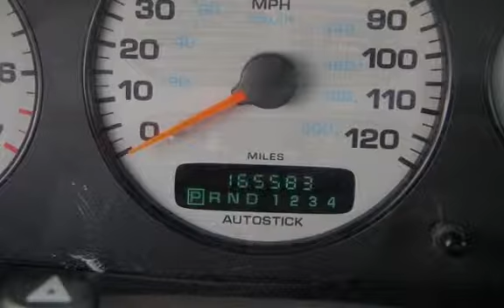2000 Dodge Stratus ES for sale in Grand Junction, CO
2000 Dodge Stratus with a 2.5 V6 that runs good and gets good gas mileage. Very stylish looking car. Some of the clear coat is starting to fade. New seat covers. Come in and test drive today! All vehicles are professionally inspected by our knowledgeable Service Department. Grand Junction Affordable Auto Sales. Reliable Vehicles, Affordable Prices.